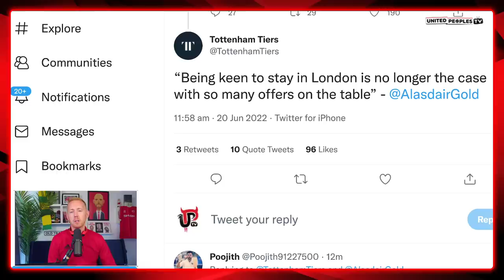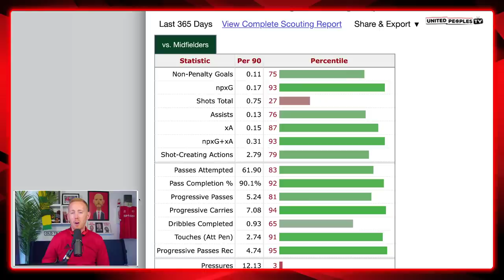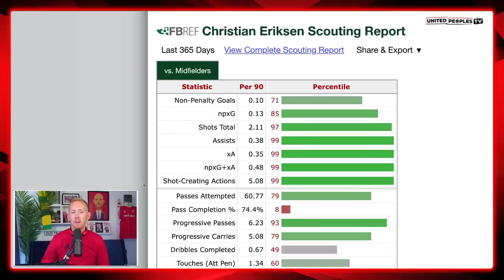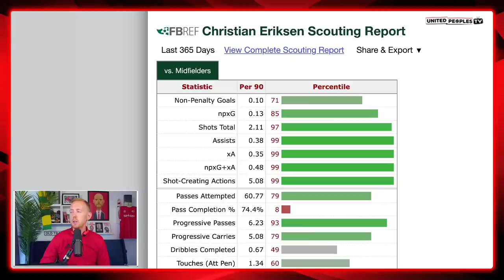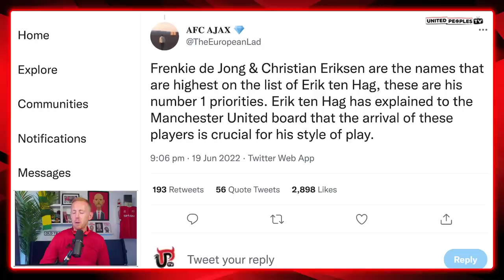Ten Hag's NEW Man Utd Midfield | De Jong & Eriksen: Possession Playmakers Revolution?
Erik ten Hag is prioritising Frenkie de Jong and Christian Eriksen as his 2 main midfield Manchester United signings this summer according to Mike Verweij out in Holland. So, what would that look like? Would Eriksen and De Jong solve United's midfield issues? Sam takes a look at how United's new midfield would look if Eriksen and De Jong were signed.